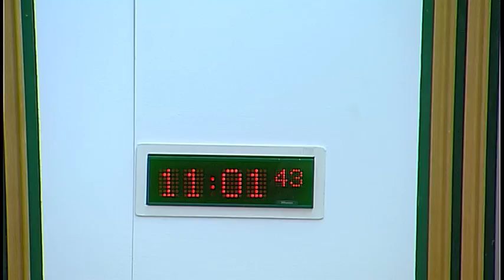Economy, Jobs and Fair Work Committee - 20 September 2016